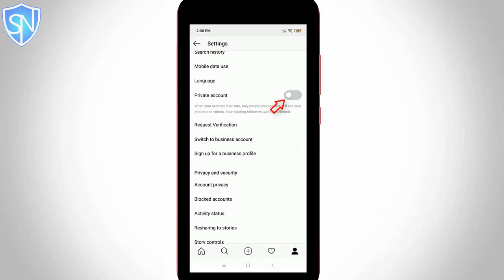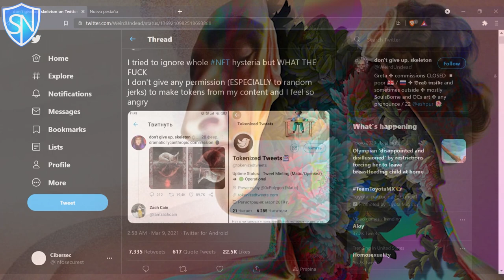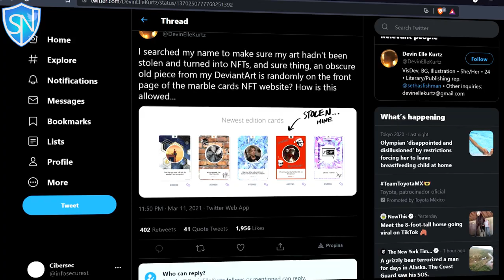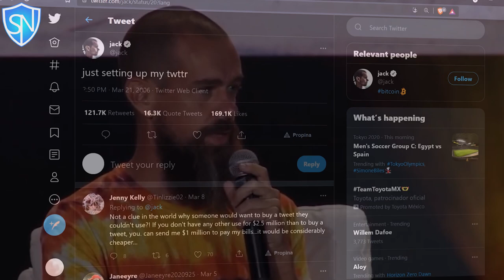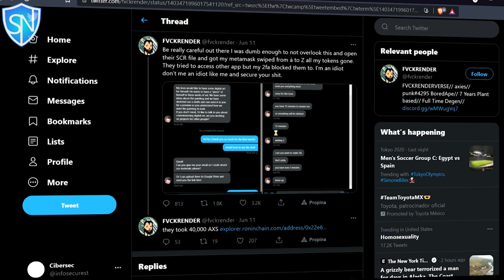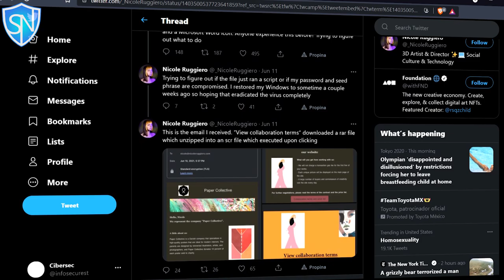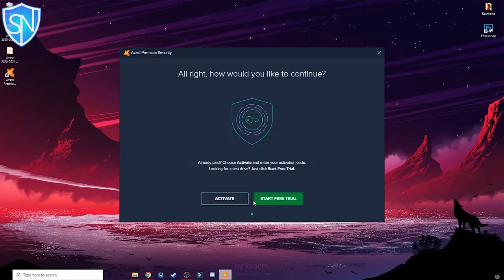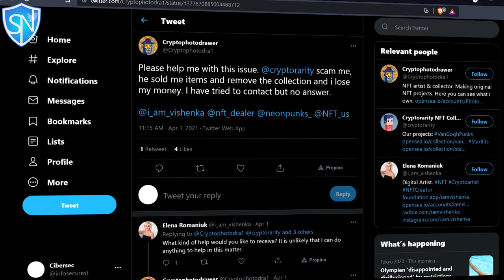NFT Theft - TOP 7 Techniques | How to Protect NFT Artwork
This video talks about how cybercriminals are stealing digital artworks or NFTs (Non-Fungible Tokens, NFTs, NFT or “Non-Fungible Tokens”)?
  Major NFT platforms like OpenSea, Rarible, nifty gateway.
The crypto wallets that Redline malware affects are YoroiWallet, Tronlink, NiftyWallet, Metamask, MathWallet, Coinbase, BinanceChain, BraveWallet, GuardaWallet, EqualWallet, and BitAppWallet. SLEEP MINTING and
WHAT CAN YOU DO TO PROTECT NFT ART WORK?